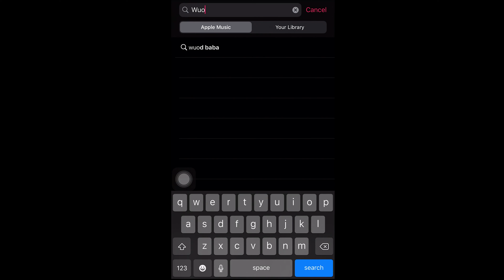9. Wuod Baba - COACHELLA (Prod Billionz)(2020)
Wuod Baba, an upcoming self made Vernacular artist that has decided to carve out his own sound in a much saturated and competitive industry. An industry that he has given new meaning to suit his circumstances since the traditional system doesn't offer the value he Needs.THE LUO TRAP.

Official Audio  for  “Coachella ” by WUOD BABA x EMINENT EMZZ

THE LUO TRAP STORE 💰 -  BUY